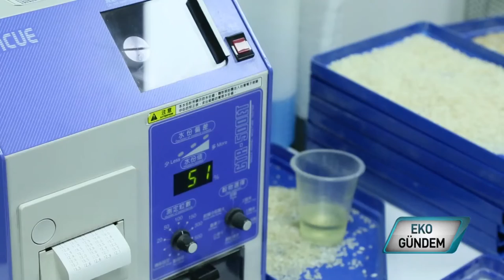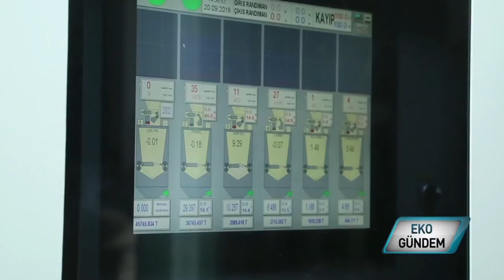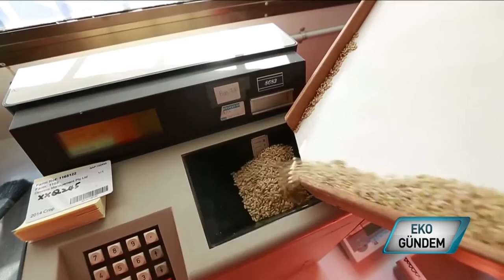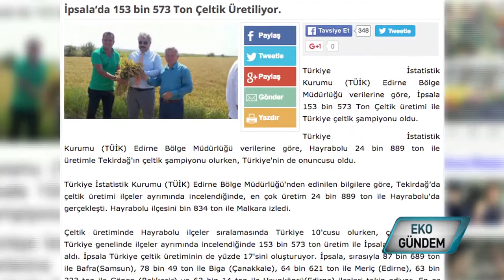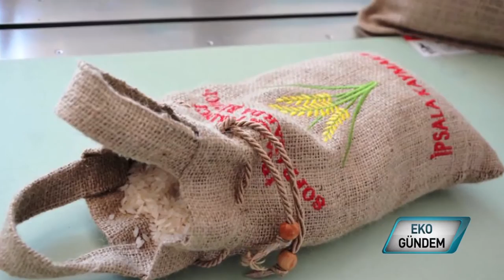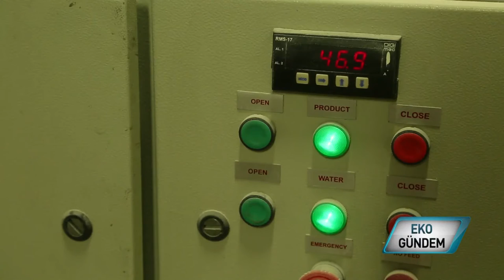Multigrain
Çeltik söz konusu olduğunda belki de en önemli konu randımandır. Anahtar teslim Çeltik İşleme Tesisleri kurup, danışmanlık hizmeti veren Multigrain'in Yönetim Kurulu Başkanı Turgay Yetiş, çeltiğin işlenmesi sırasında çeşide göre 2 ila 6 arasında randıman farkı yaratarak üreticiye kaliteyi ve yüksek verimi garanti ediyor.